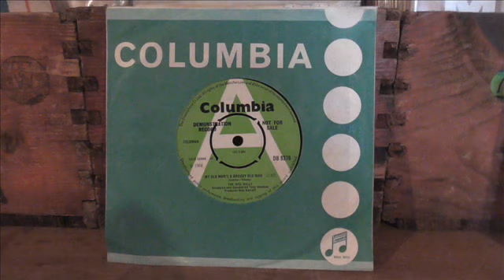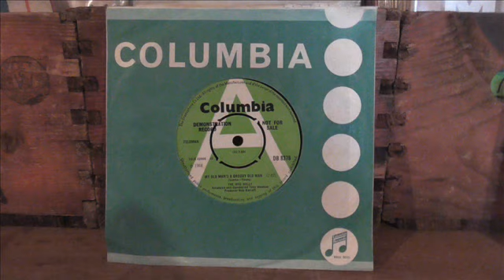The Rag Dolls My old man's a groovy old man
Such an annoying record, yet I like it. DJ My Friend Jack.